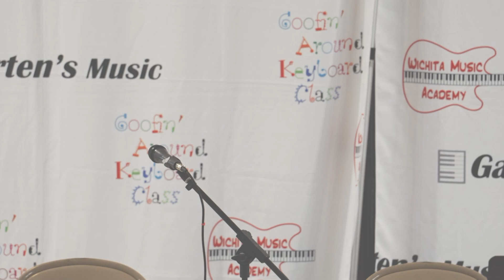Aliviah T Wichita Music Academy Fall 2023 Student Showcase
The Wichita Music Academy proudly welcomes you to our Fall 2023 Student Showcase!

We offer lessons for guitar, piano, percussion, voice, bass, ukulele, violin, viola, cello, clarinet, trumpet, flute, trombone, tuba, euphonium/baritone and saxophone all in One Location!

4235 W Central Wichita, KS